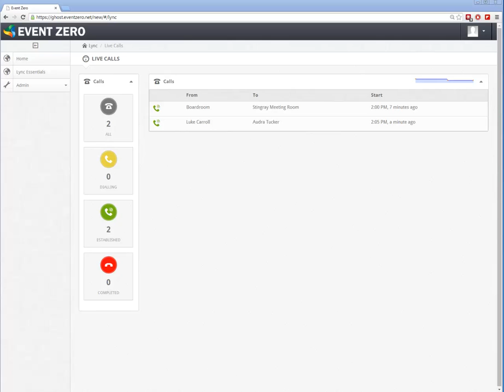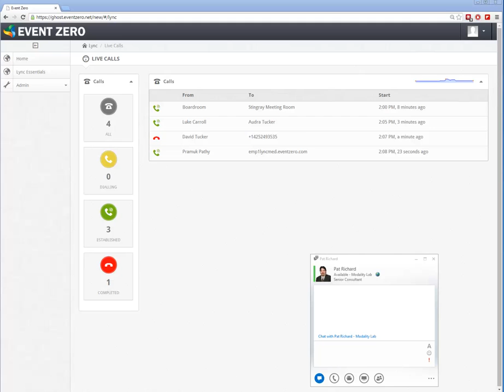Lync monitoring in real time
A first look at Event Zero's latest version of Dossier for Lync Essentials. The new version shows "calls as they happen".